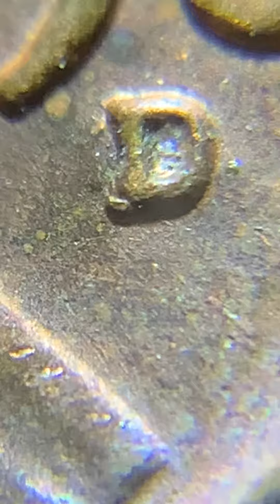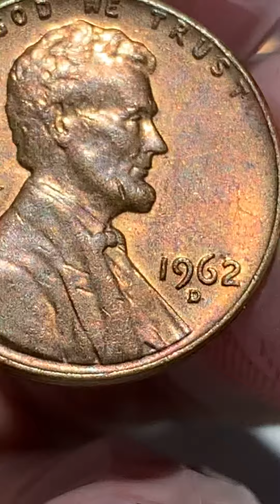1962-D LINCOLN CENT "RPM"